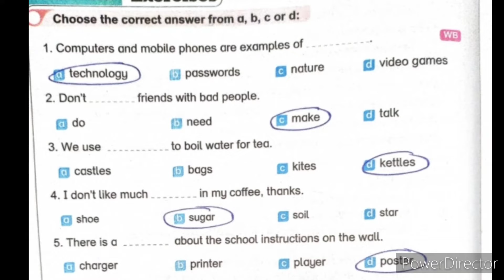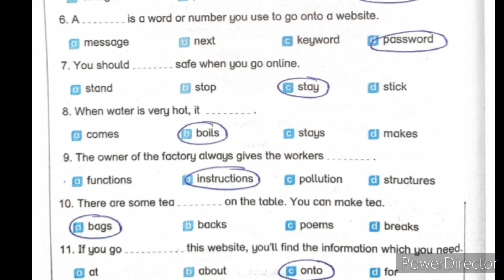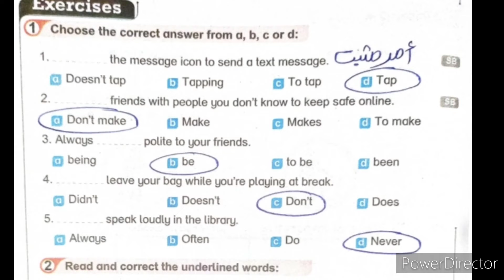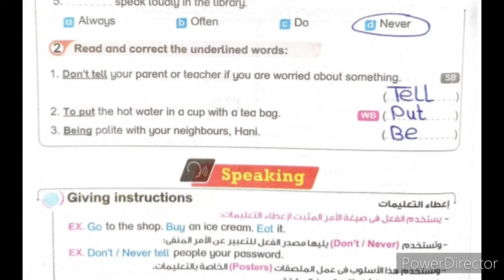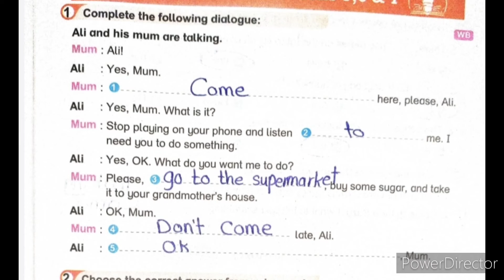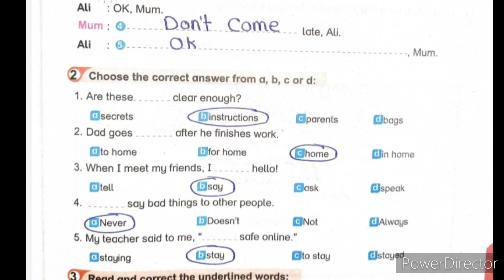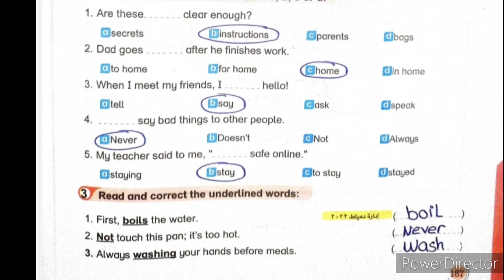حل كتاب بيت باي بيت للصف الاول الاعدادي/الوحدة الرابعة/الدرس الخامس والسادس والسابع